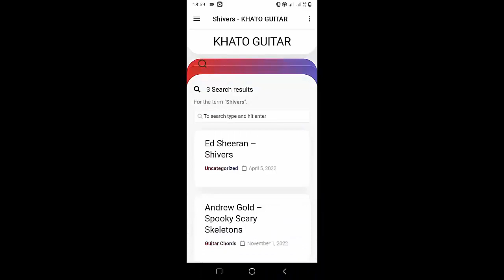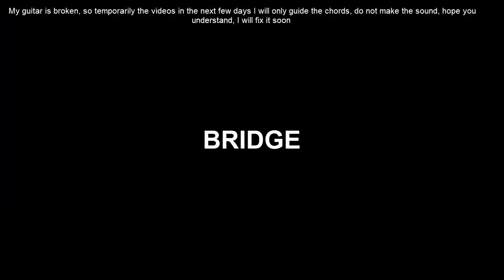How To Play Ukulele Endless Nights By Cian Ducrot